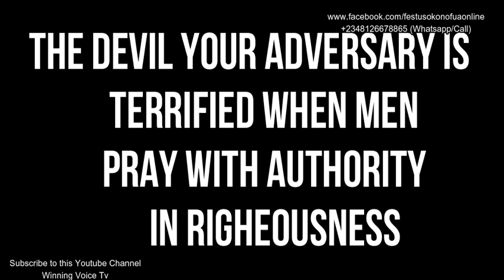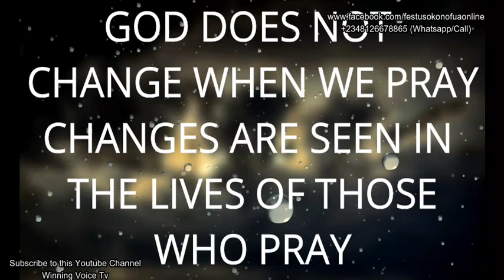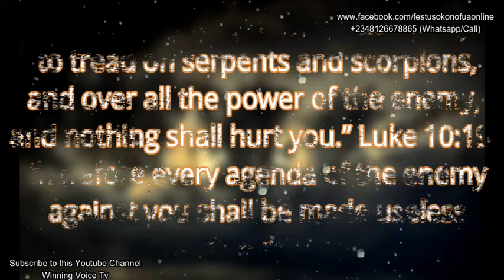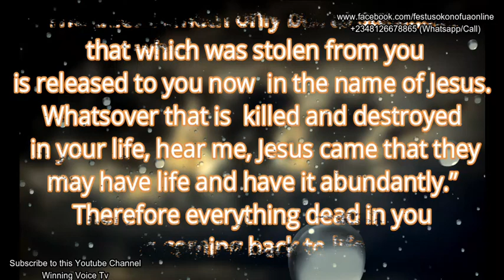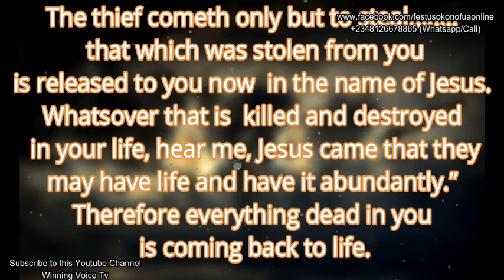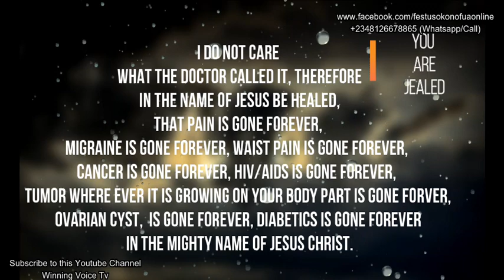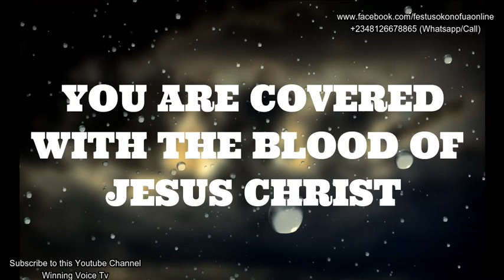WEAPON OF VICTORY/ATOMIC DOMINION OF PRAYER. Prayer Of Deliverance to win battles.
PRAY DAILY WITHOUT CEASING. Let this deliverance and prophetic prayer by Festus Okonofua be prayed with by your family,  household,  businesses,  friends and anyone IMPORTANT TO YOU. Run through it while in your prayer closet, then mix with your faith as you pray to God for awesome results. Play throughout at night and allow your ministering angels to go to battle on your behalf while you rest in the Lord. Be a blessing to them.